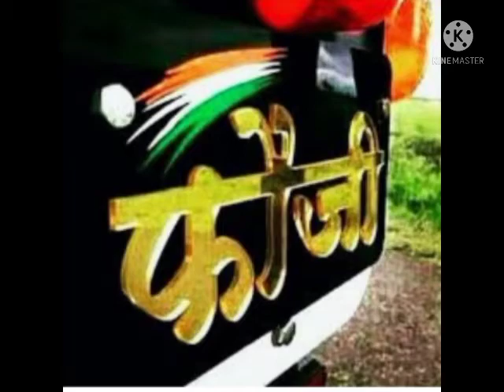🔥Best Dialogues🔥 || 🇮🇳Independence day special🇮🇳||15 August.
Hamare you tube  channel me aap sabhee ka svagat hai.